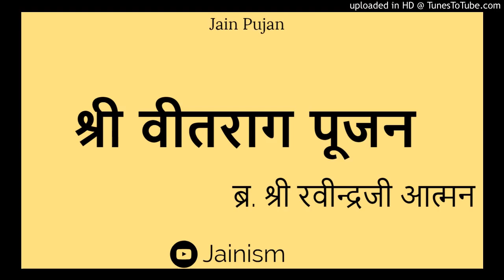श्री वीतराग पूजन Shri Veetrag Pujan Shri B B Ravindra Ji Aatman